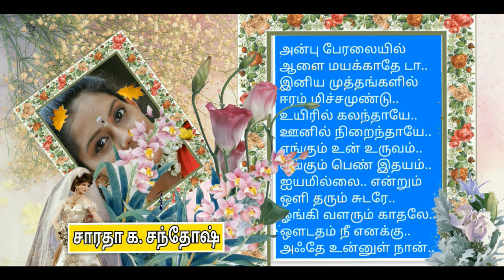காதலர்களுக்காக காதல் கவிதைகள் - சாரதா க. சந்தோஷ்